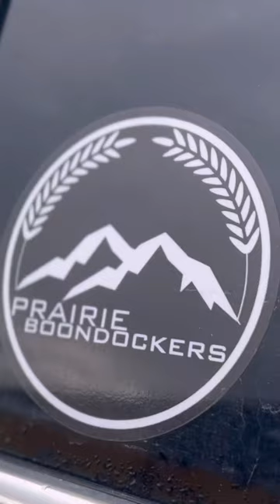New video riding with the @praireboondockers coming soon🤘🏻